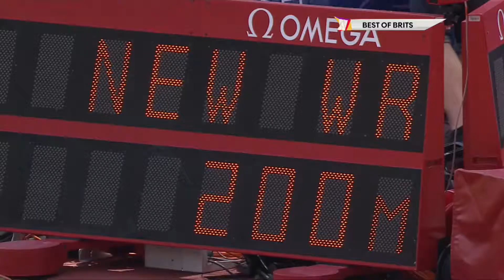London 2017 | A Day At The Stadium v3